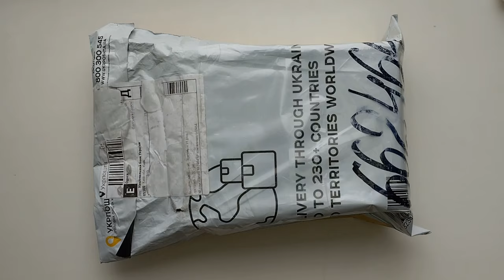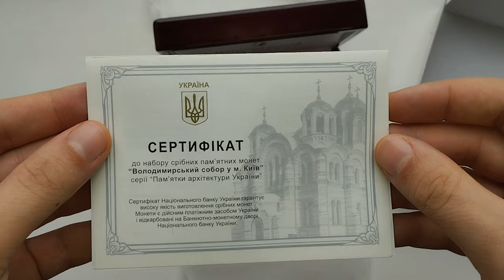Розпаковка довгоочікуваних монет НБУ 2022-2023-2024